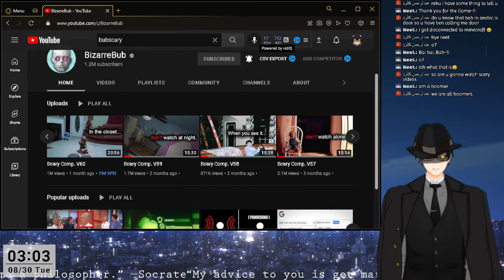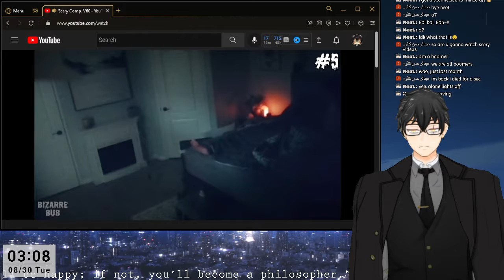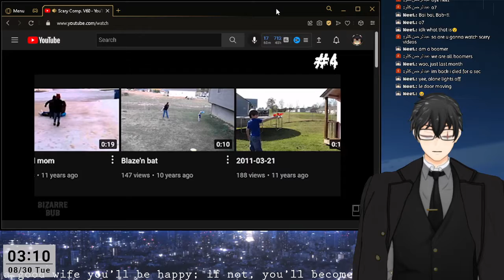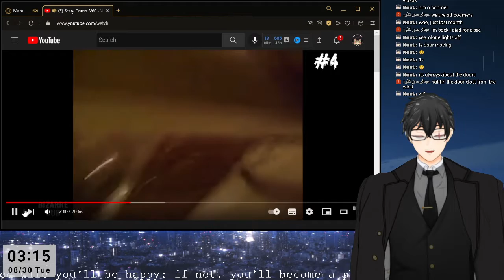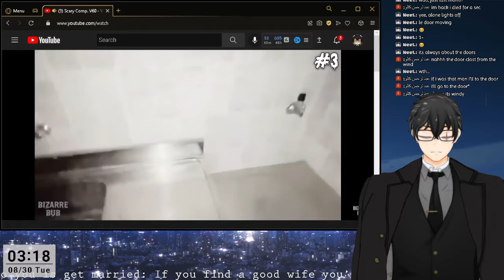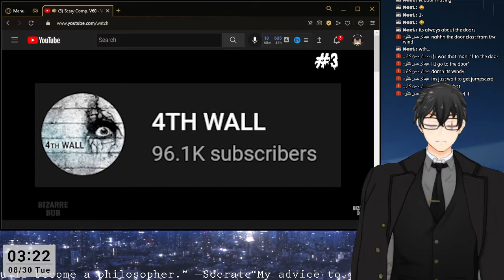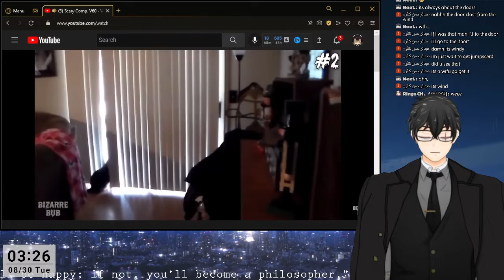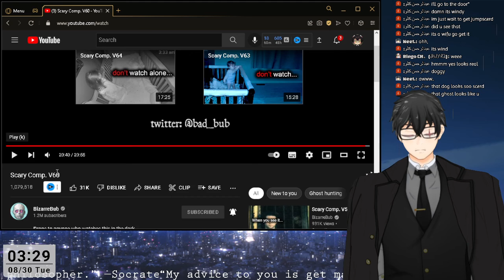Mafia Vtuber Reacts to Scary Comp. V60 Are GHOST REAL!?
PLEASE READ
↓↓↓↓↓↓↓↓↓↓↓↓↓↓↓↓RULES↓↓↓↓↓↓↓↓↓↓↓↓↓↓↓↓↓↓↓↓↓↓

 Usually everyone is free to come and join in the chat talk about anything is fine! i can adjust myself to related or unrelated topics as long it makes sense.
Please don't make comments that make other people uncomfortable, just comment something about me instead.
Im pretty much unseiso ( Bad person ) so be aware! lol
If there are any trolls, please ignore them, I'll take care of them ( mostly my mods thank you mods).
If you see me on someone else's stream, please don't do anything to bother them.
If someone doesn't follow the rules, just ignore them and I'll take care of it.

I'm Areku ex-warrior turned mafioso!

Meet my parents! amazing people! please give some love and support!

Mad Trick (Prod. Khaim) @ フリーBGM DOVA-SYNDROME OFFICIAL YouTube CHANNEL
Somebody (Prod. Khaim) @ フリーBGM DOVA-SYNDROME OFFICIAL YouTube CHANNEL【フリーBGM】 Create me  30min.ver